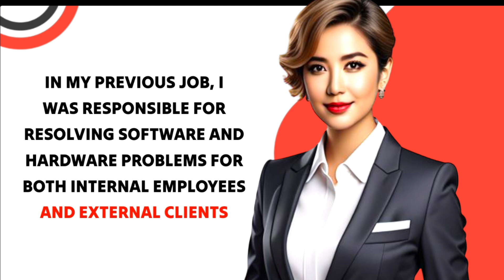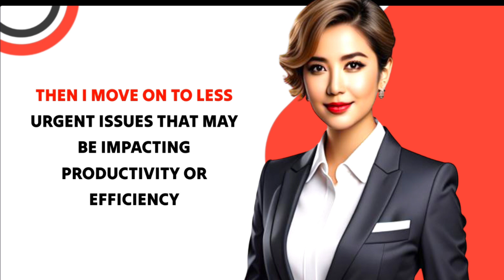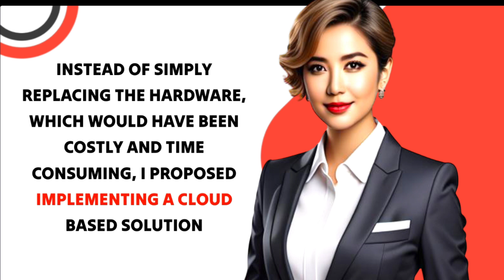Movate technical Support Interview Questions and answers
Movate hiring team technical Support Interview Questions and answers (Sample answers)